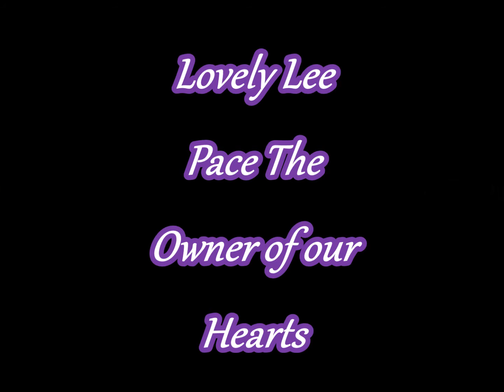Lee Pace My Gift for all the wonderful Pacers in the World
Thank you Pacers